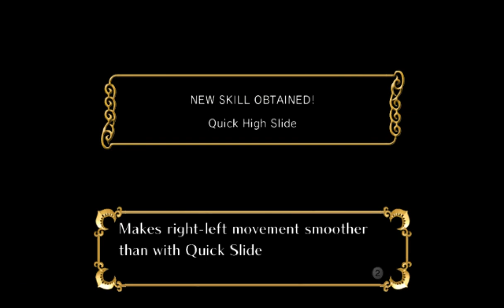All the Sonics - 883 - evil energy, the ill twin of...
"i'm-a-run from this tomb, " oh the red monk was dry!

I know I have a whole new dome to run around in, but the forge had this 'new' sign set up and I had to check it out, I couldn't help myself

I hope the place is sufficiently rocked now though